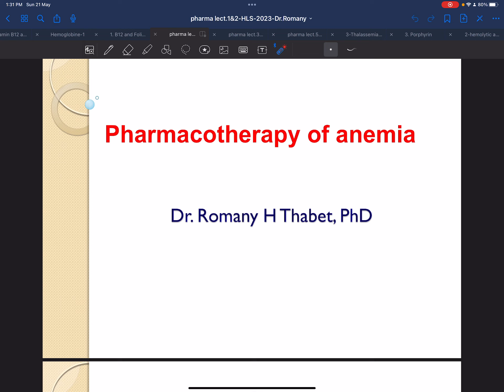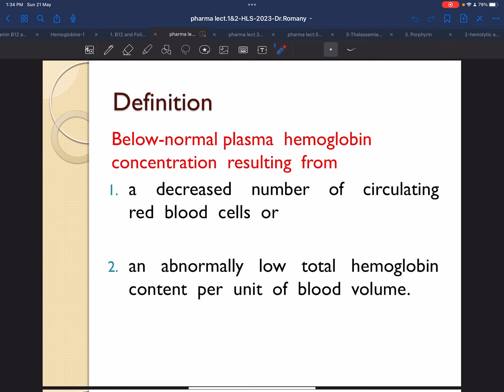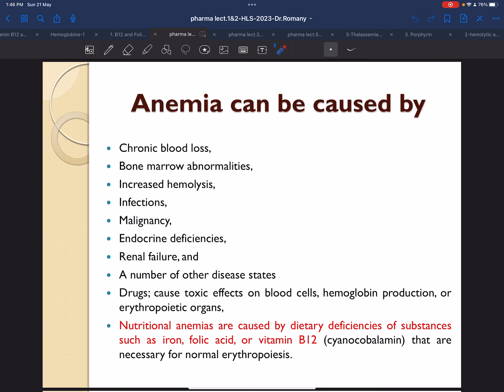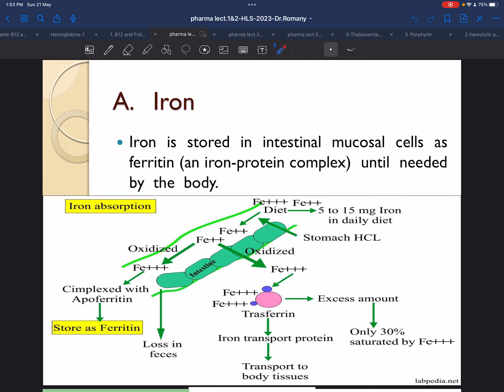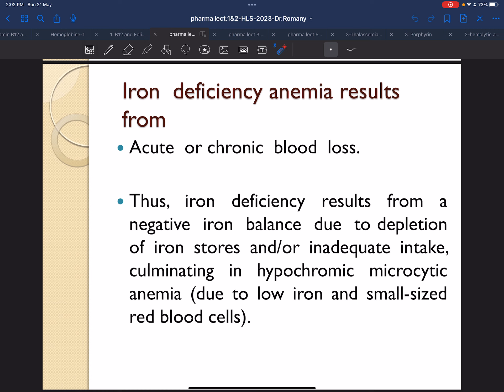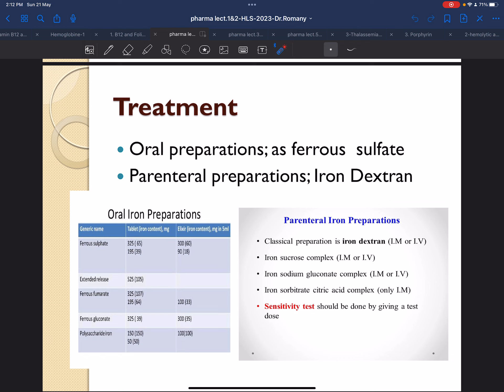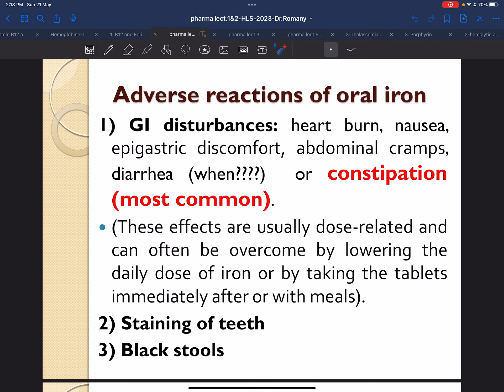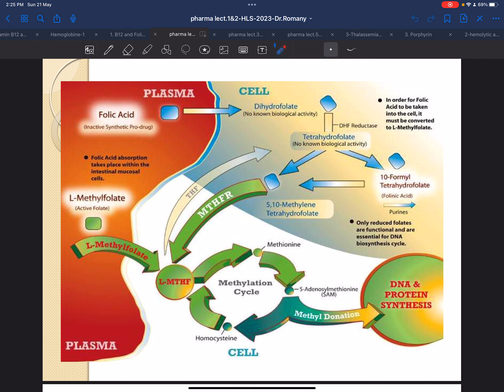Pharmacology lec1 A